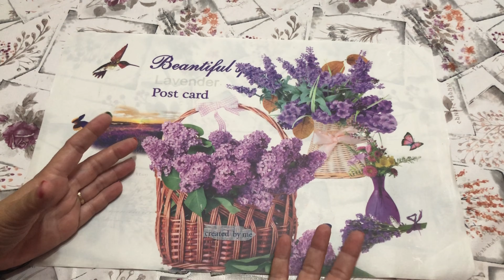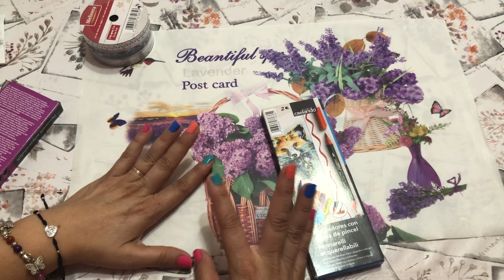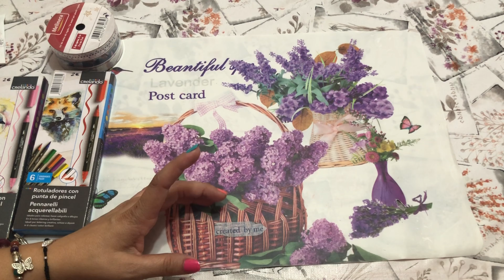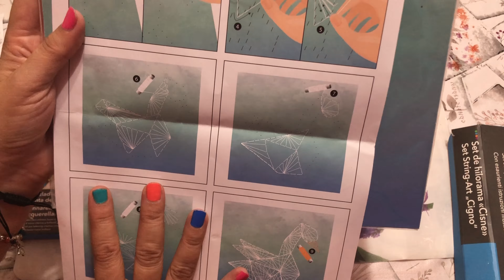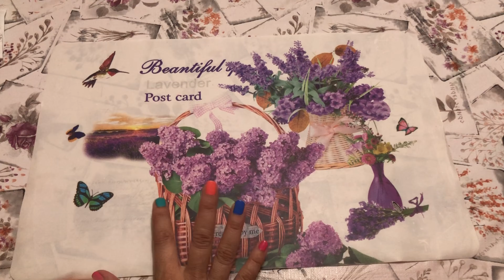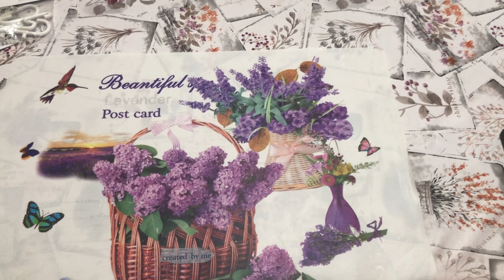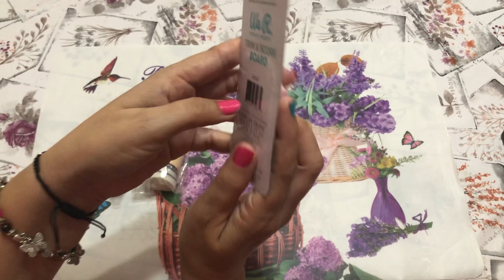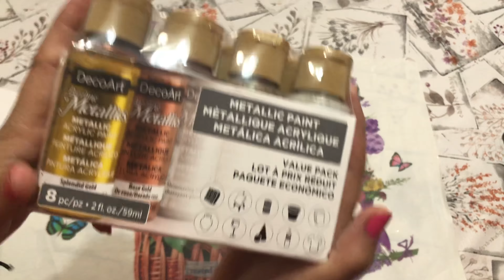Compras scraperas en Madrid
Hoy os traigo un haul de compras de varias tiendas de Madrid, Factory discount, Ikea y Milby. Espero que os guste tanto como a mí 😘